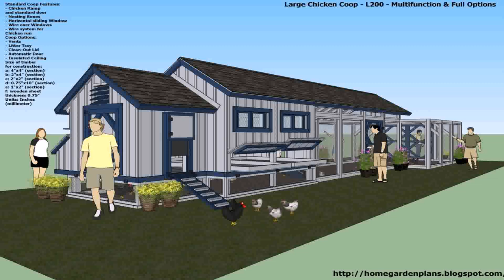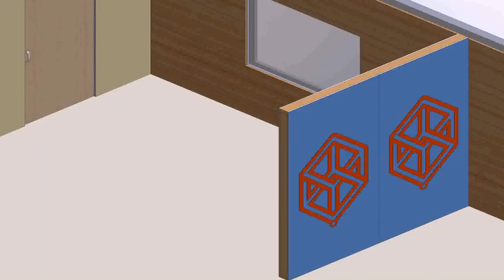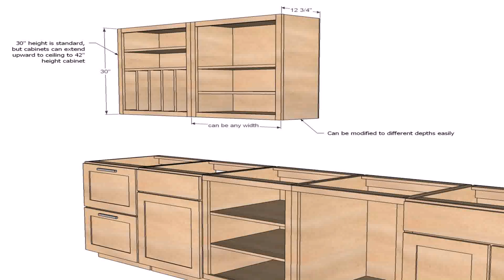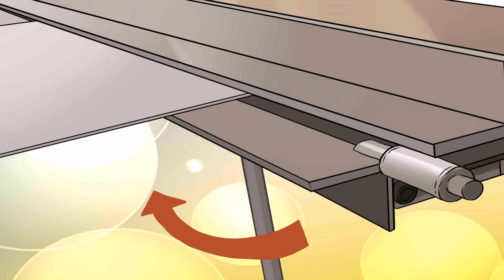How To Build A Small Home Cheap